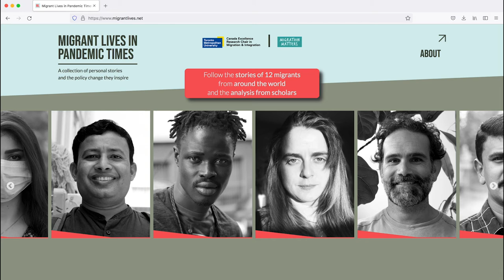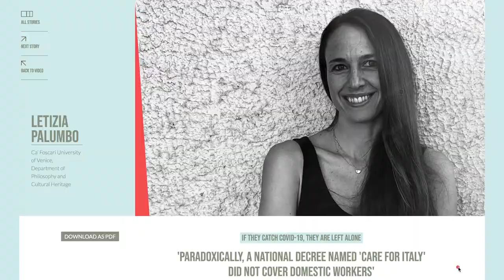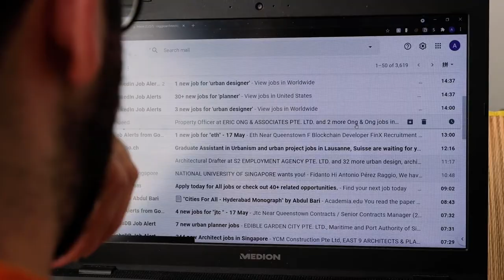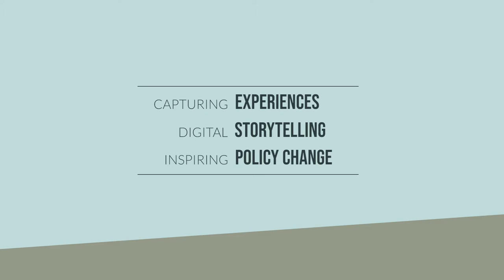Migrant Lives in Pandemic Times - Series Trailer